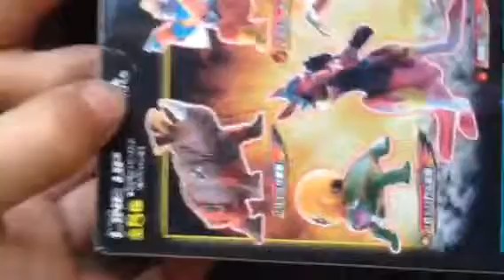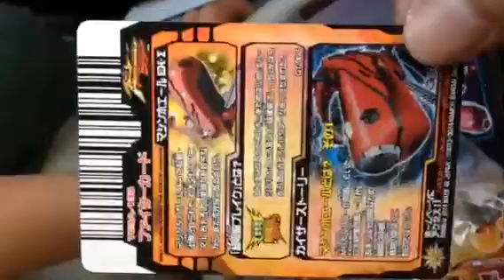グレートアニマルカイザー闘獣録3 開封しました！